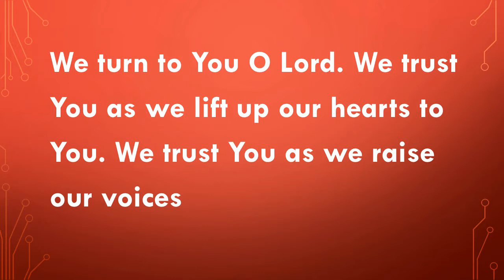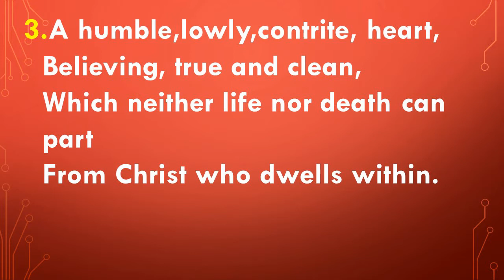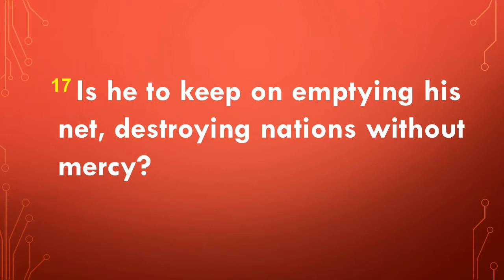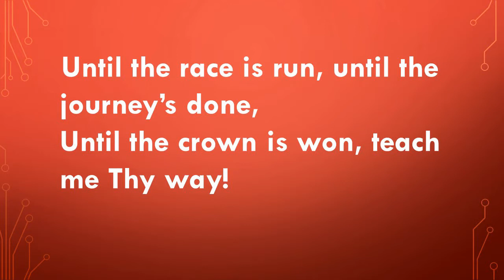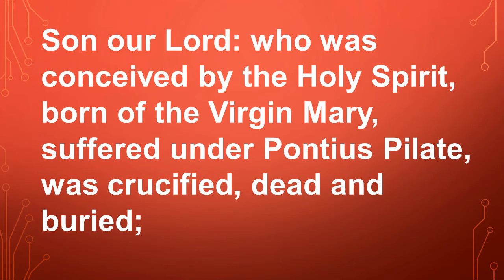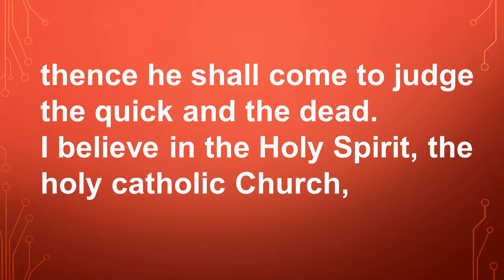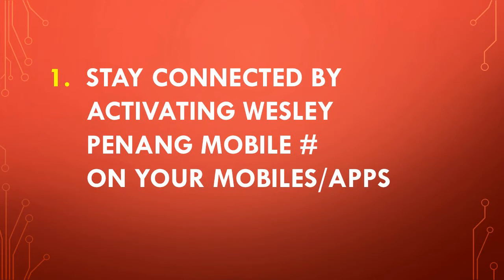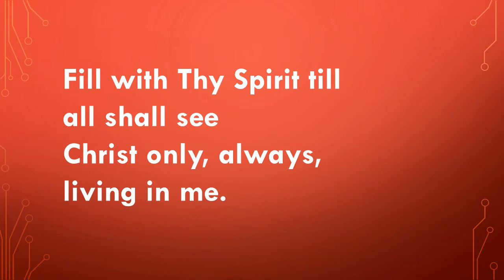9am English Service 20 Sep 2020